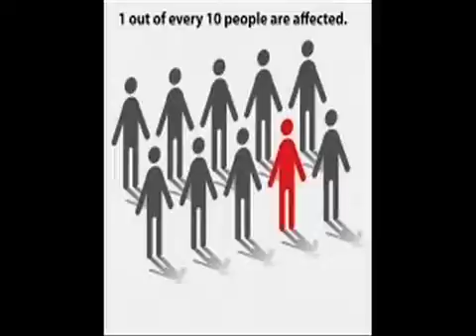30yearoldsinparentsbasement streaming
all rights remain with makers